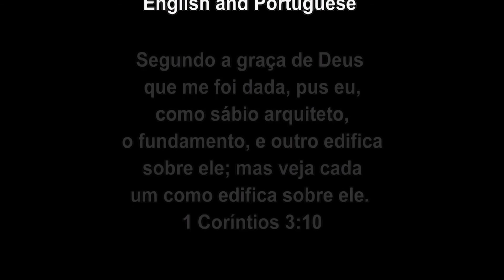Pastor Adelson Nalini Jr. - 09-09-2018 - Verbos Que Nos Desafiam - Parte 2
Ao falar com os Colossenses, o Apóstolo Paulo dá uma série de instruções profundas sobre como viver a vida cristã como alguém que ressuscitou com Cristo. Acompanhe esta mensagem e seja edificado.